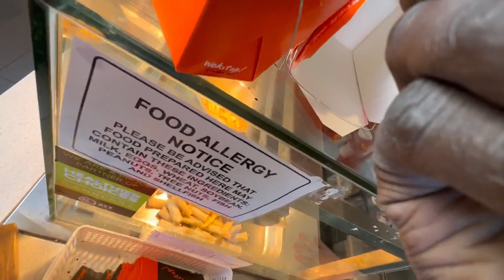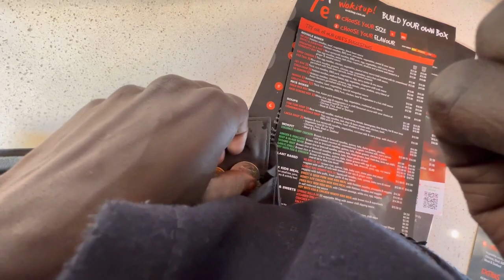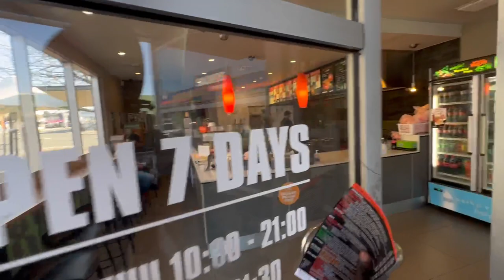wokitup!🍜 MUKBANG in Canberra